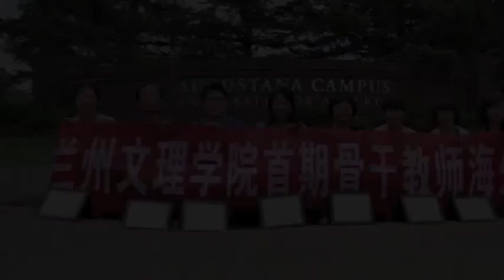Augustana English Immersion Experience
In July and August of 2013, 10 professors from Gansu Lanzhou University of Arts and Sciences visited the Augustana Campus of the University of Alberta for a series of courses in culture, educational psychology, second language pedagogy and English as a second language.  This video features shots of the Augustana campus, classroom experiences, and extra curricular activities throughout their stay.

It also show what a great looking bunch came to visit us!  Thanks for your beauty - both inside and out!  I miss you all.

footage captured by: Chengde
music and editing by: onepercentyellow